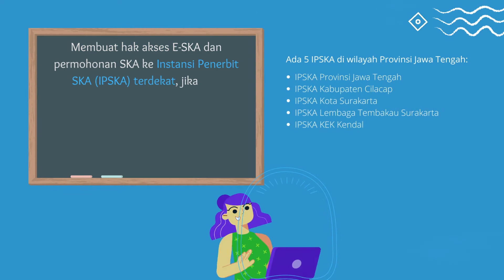BAGAIMANA TATA CARA EKSPOR ?. Alur Yang baik dan benar ? (Tutorial Export)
sobatindag ingin tahu bagaimana tata cara melakukan ekspor?

*Apabila video terlalu cepat, klik tombol gear di kanan bawah dan perlambat di menu speed ya.